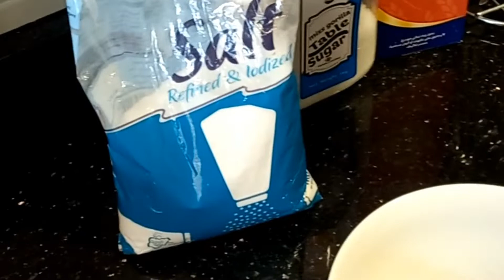10 muharram Haleem distribution & our flop naan making effort